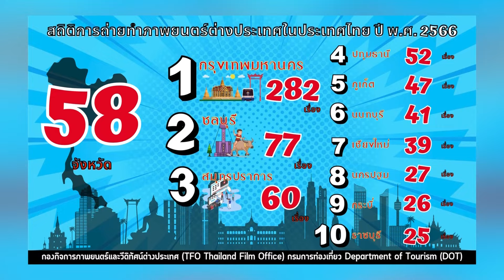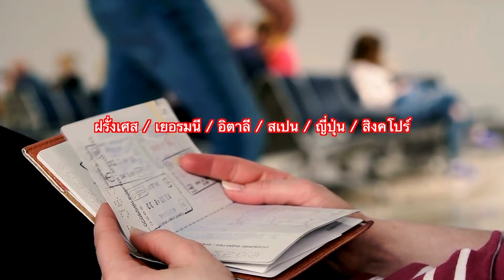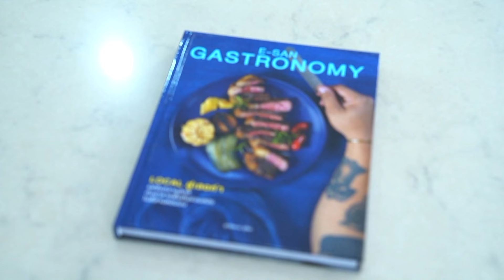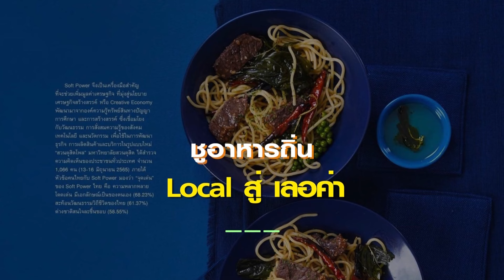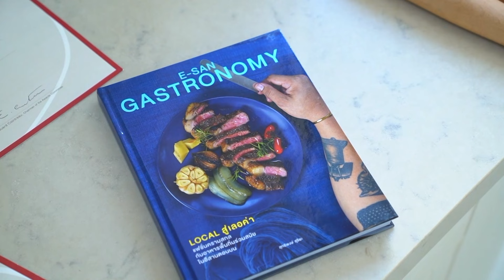อย่าพลาด ! เหรียญงานวันเด็ก 2567-คนไทยเจ๋ง ! คว้ารางวัลออสการ์อาหารโลก |ข่าวดังสุดสัปดาห์ 13-01-2567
รายการ ข่าวดังสุดสัปดาห์ ออกอากาศทุวันเสาร์ เวลา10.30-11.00น.

- อย่าพลาด ! เหรียญที่ระลึกวันเด็ก 2567
- 5 จังหวัดสุดฮิต ต่างชาติปักหมุดถ่ายหนัง
- ไทยติดอันดับ “พาสปอร์ตทรงอิทธิพลโลก"
- กางโรดแมปดันซอฟต์พาวเวอร์ 11 สาขา
- พบปลาออร์ฟิซ ลางบอกเหตุแผ่นดินไหว ?
- คนไทยเจ๋ง ! หนังสืออาหารถิ่นอีสาน คว้ารางวัลออสการ์อาหารโลก